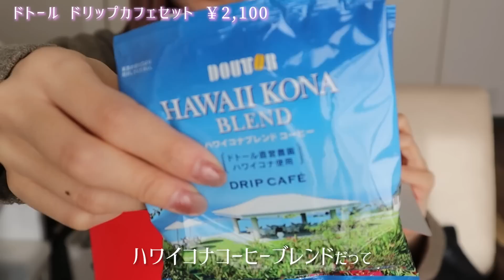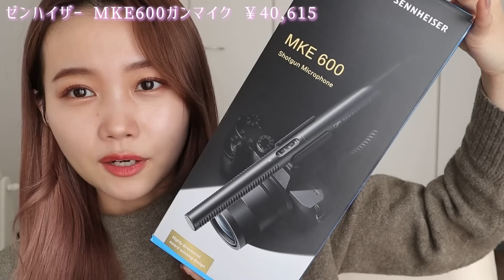【爆買い】15万円分の購入品紹介◎コスメ/アウター/美容家電など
みなさんこんにちは。水越みさとです。

本日は年末年始に爆買いしたアイテムを大公開します～！！
去年、買おうか迷っていたアイテムを年も変わるし
ということで一気に買ってしまいました！！

コスメ、アウター、家電、撮影機材、などなど
普段動画ではあまり出てこないものもありますが

★ドトール
ドリップカフェセット
★Dior
サンククルールクチュール689
★YSL
ルージュヴォリュプテシャイン
121/122/130
★リファ
ビューテックドライヤー
★ゼンハイザー
MKE600ガンマイク
★STUNNING LURE
テーラーリバーコート
ブラウン　1